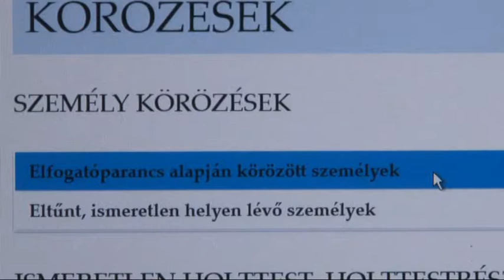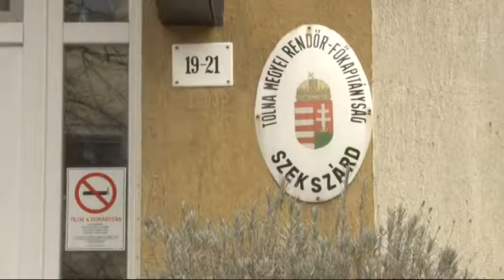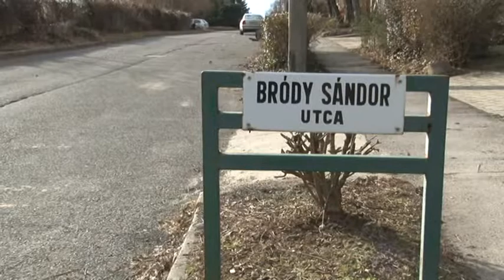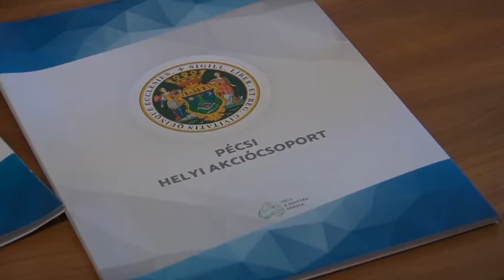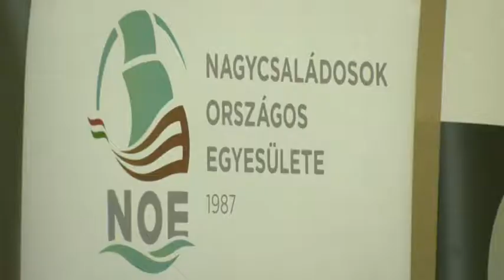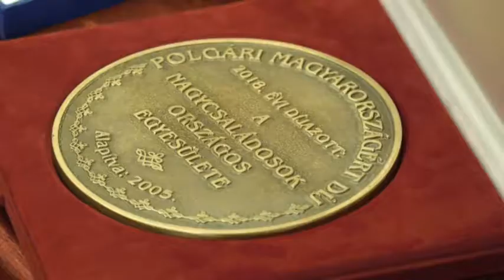Híradó - Tolnatáj TV 20190212